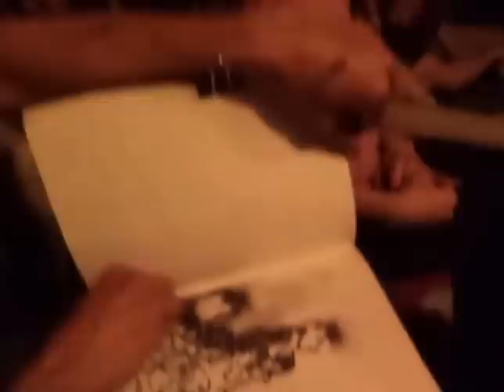Tarot con Leo Cappucci "Los Arcanos Vivos"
El escritor Leo Cappucci hace tiradas de tarot grupales con actores que personifican a los Arcanos. En este video actúan: Marcelo Herrera, Malena Vieytes, Estefania Revas, Ana Quiros y Alvaro Mugrabi. Càmara: Roxana Herrera. Edición: Gustavo Sidlin. Grabado en  El Pacha (Buenos Aires) durante el 2013